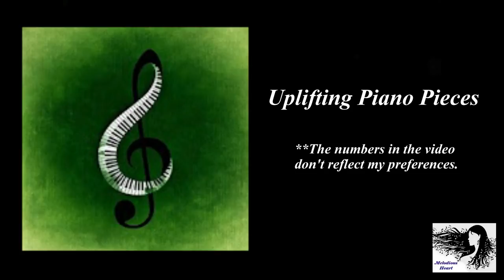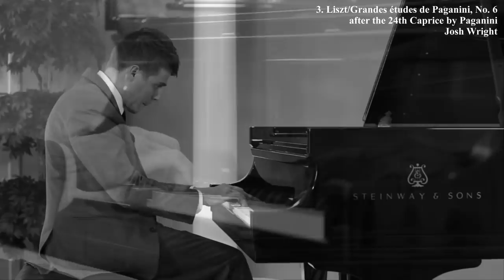12 Uplifting Classical Piano Pieces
**I don't monetize my videos.